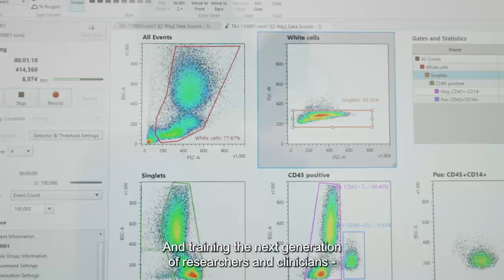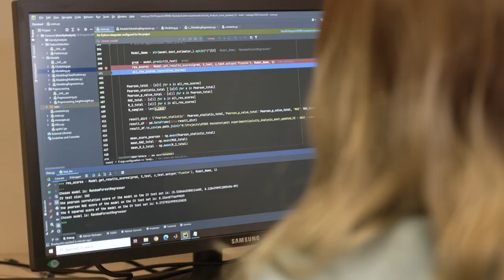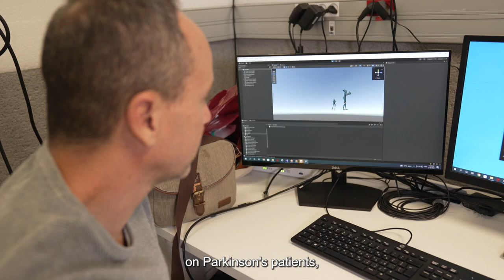Parkinson’s Disease Research at the Aufzien Center in 3 minutes (english subtitles)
The Aufzien Family Center for the Prevention and Treatment of Parkinson’s Disease is an academic Center at Tel Aviv University, which serves as a hub for innovative translational research in Parkinson's Disease. Learn how the Center is promoting and enhancing research towards better treatment and prevention of Parkinson's Disease.

Dr. Ben Maoz, Biomedical Engineering, TAU
Prof. Karen Avraham, Dean of Medicine, TAU Co-director of Aufzien Center
Dr Neomi Singer, Tel Aviv Sourasky Medical Center
Prof. Nir Giladi, TAU & Tel Aviv Sourasky Medical Center, Co-director of Aufzien Center
Prof Dani Offen, Felsenstein Medical Research Center, TAU,